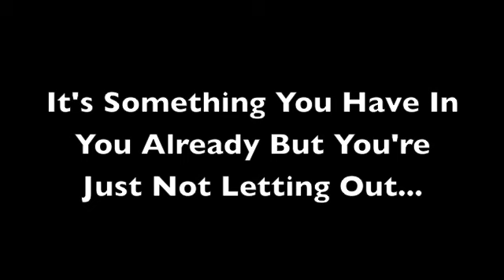How To Turn Women On By Being A Leader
For more tips on how to attract women go so you can learn to be an assertive leader with women and turn women on!